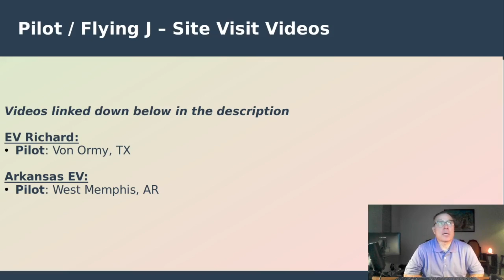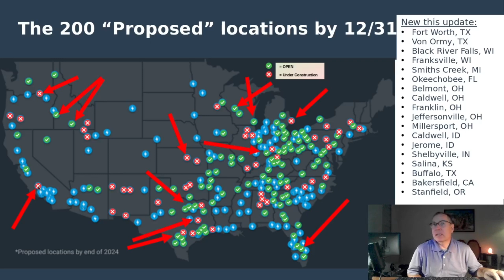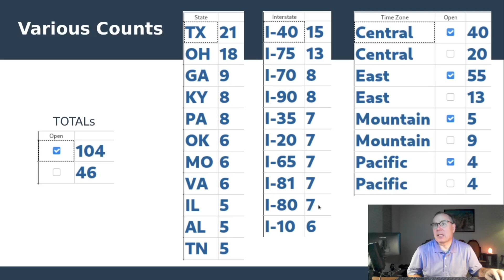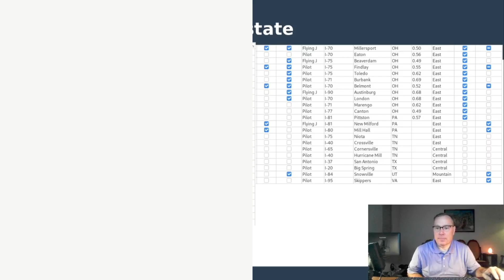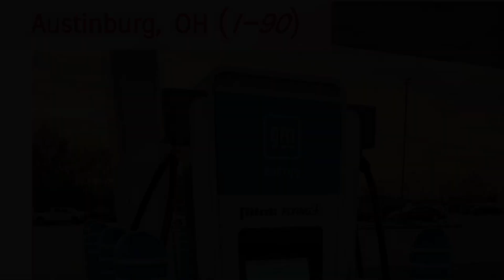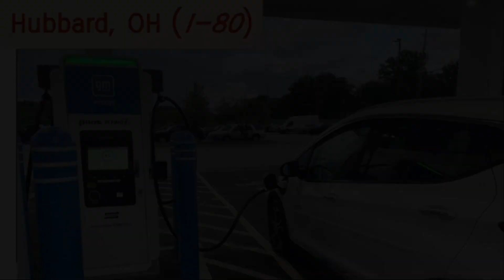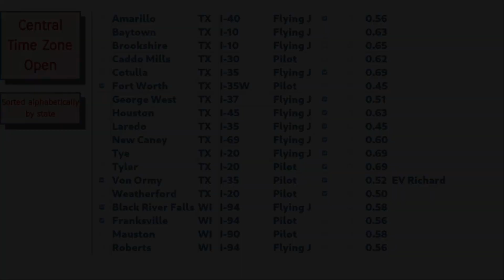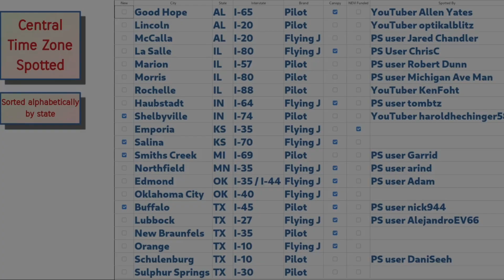gm energy - Pilot / Flying J Update #39 (Electric Vehicle Charging)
0:00 (Update)

7:06 (Canopy Sites OPEN)

11:02 (Canopy Sites spotted under construction)

12:33 (Data Tables)